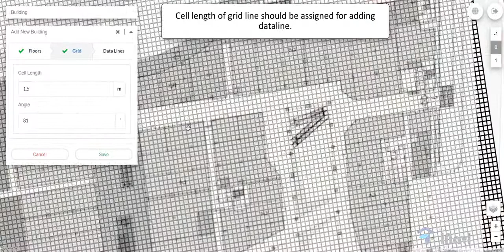iNavi Web Application